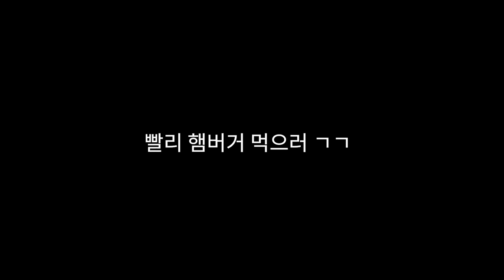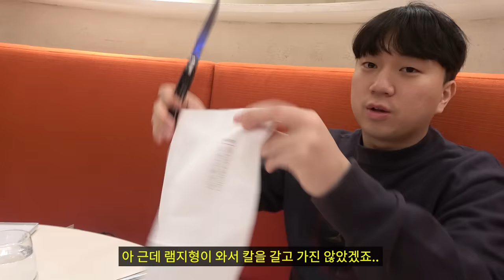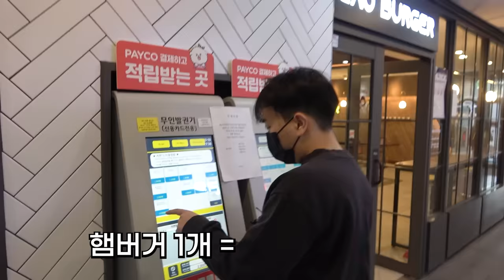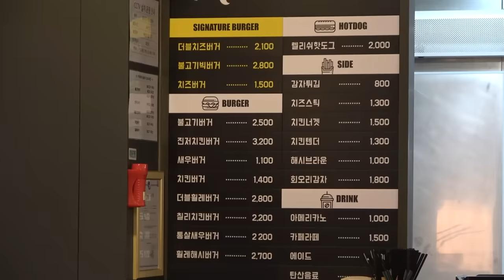전국에서 제일 비싼 140,000원짜리 햄버거 리뷰(feat.제일 싼 햄버거)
곡정보 : 유민규-Point Card

곡정보 : 김재성 - Did you know